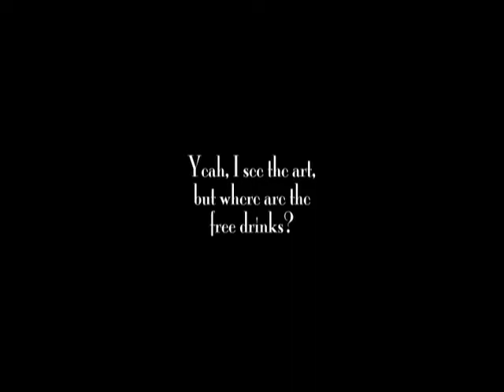Hello/G'bye (2001)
Another Early Elmer flick. 2001. Rude, crude, with attitude. Making flicks like this is the reason I got out of performing in front of crowds. The subject was not one I wanted to stand before audiences and do 20-30 times. I wanted to do the best I could once and move on.